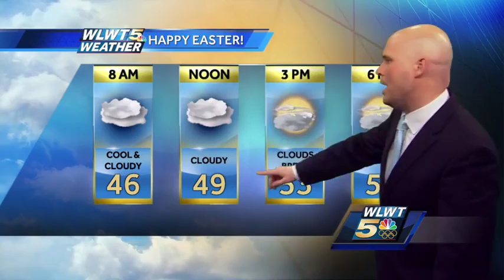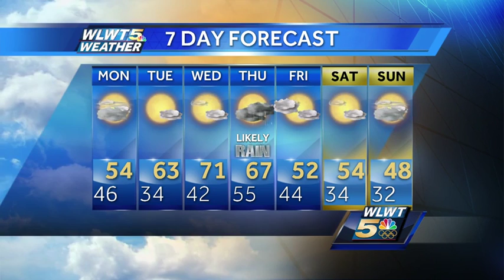Storms Fade as Cooler Temperatures Move In